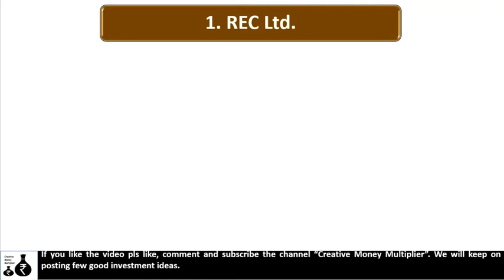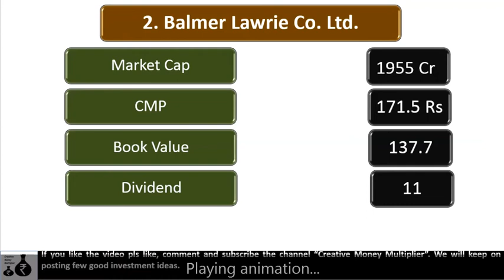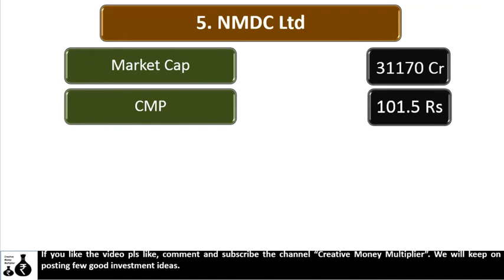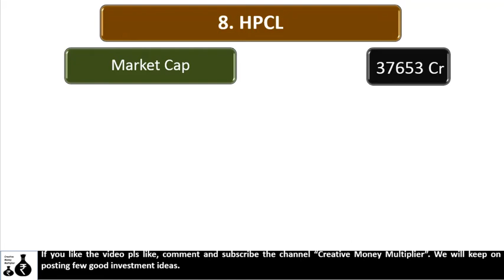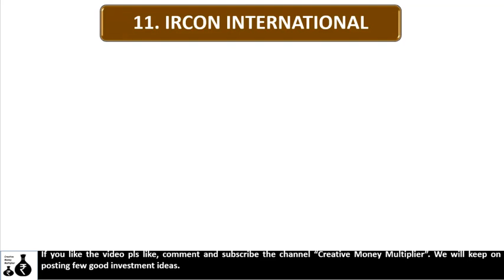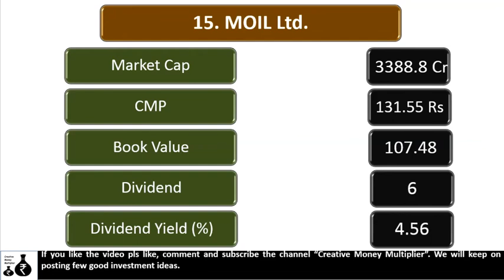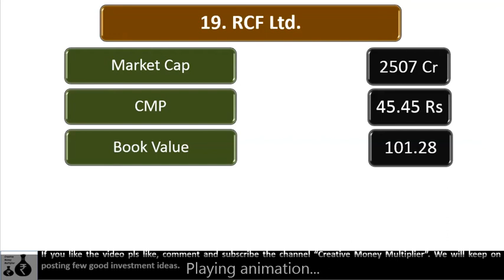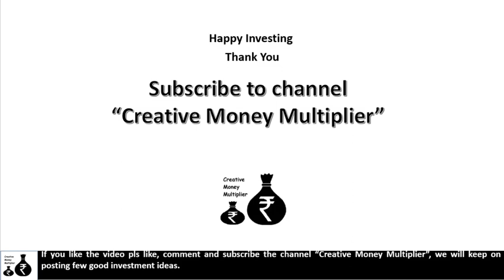21 Dividend Paying Government Companies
Video describes 21 government companies some of which pay even more than FD.